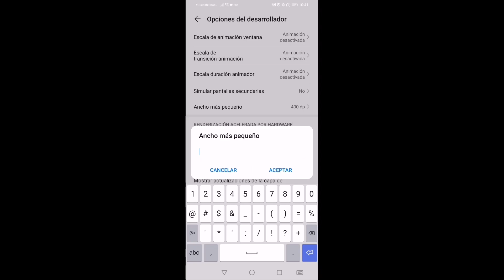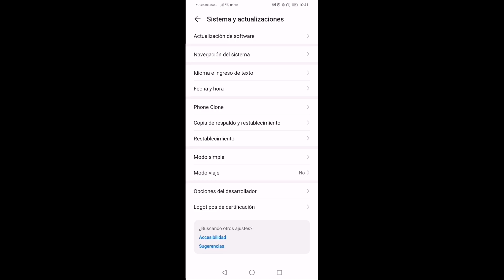SENSIBILIDAD PERFECTA PARA PEGAR TODO ROJO!! FREE FIRE NUEVA ACTUALIZACIÓN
Para los que quieran ayudar para un celular ❤️

PLAYER MEXICANO🇲🇽
Dpi 1200
Songs
1-idk